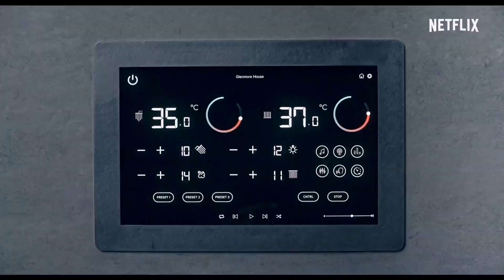MAN VS BEE (2022) Trailer ITA della Serie Comedy con Rowan Atkinson | NETFLIX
La stagione 1 dal 24 GIUGNO solo su

📖TRAMA: In questa serie commedia l'imbranato papà Trevor cerca di avere la meglio su un'ape astuta mentre è incaricato di sorvegliare una villa elegante… ma combina solo guai.

👥CAST: RowanAtkinson, Jing Lusi, Julian Rhind-Tutt, Greg McHugh, India Fowler, Claudie Blakley, Tom Basden.